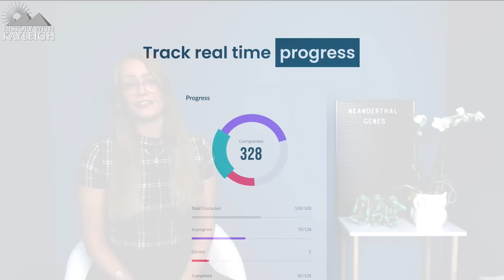Neanderthal Gene Variants Slow Drug Metabolism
Way back in the day when Neanderthals and Homo sapiens lived together in the same area they interbred, but little did they know that this interbreeding between these 2 species could have quite the effect on the health of us modern humans.
The question arises, can ancient Neanderthal genes passed down some tens of thousands of years ago have an effect on the way drugs metabolize in individuals carrying these gene variants?

Enzymes CYP450, CYP2C9*1, CYP2C9*2, CYP2C8, CYP2C8*3